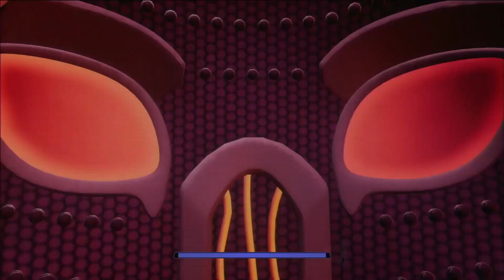ATTACK ON ENDO! FNAF SB RUIN Walkthrough Part 2